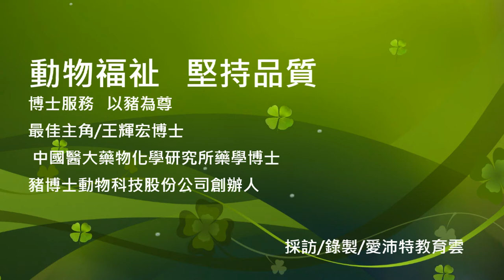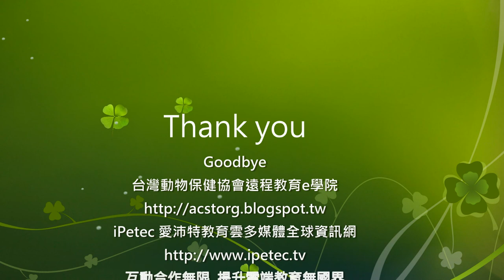採訪國內首家以豬為試驗動物的生技公司創辦人王耀宏博士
採訪/愛沛特教育雲及台灣動物保健協會
最佳主角/王耀宏博士
豬博士動物科技股份有限公司設立於100年3月
豬博士動物科技公司通過AAALAC國際認證掛牌，並發展出符合各式需求的豬模式動物試驗專業平台，提供生技醫藥研究各種臨床前研究試驗之應用。